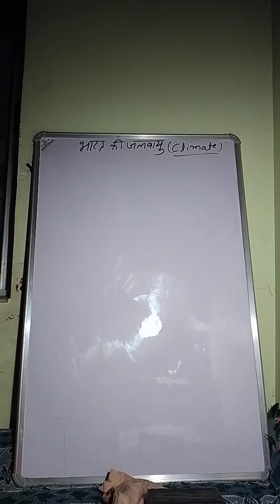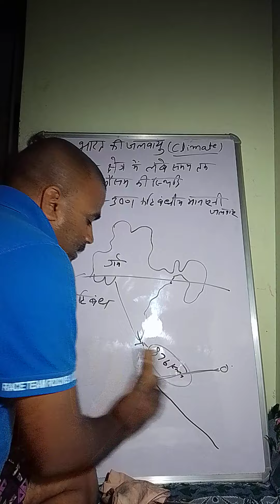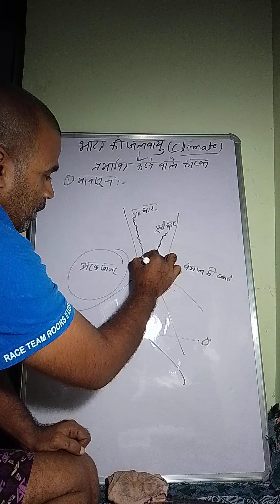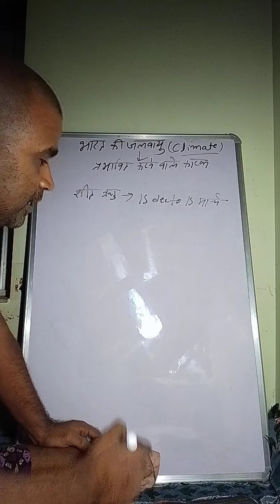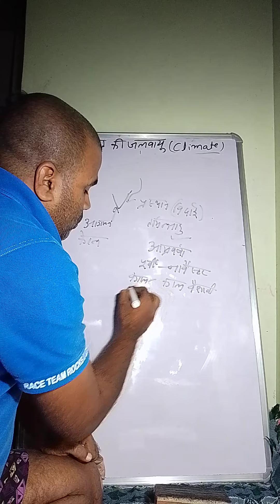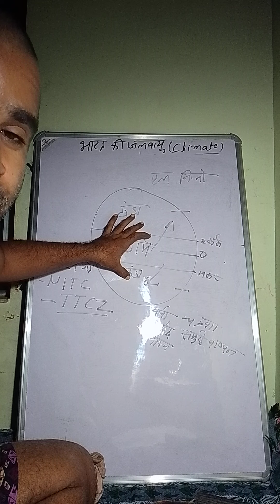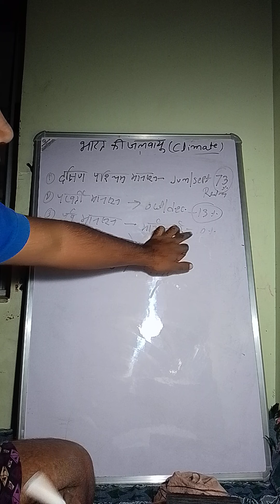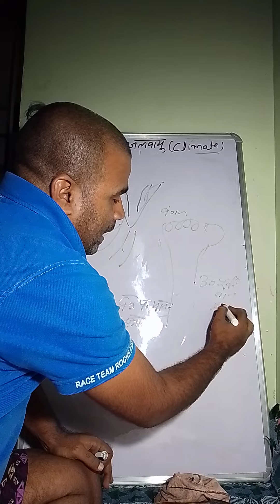climate of India